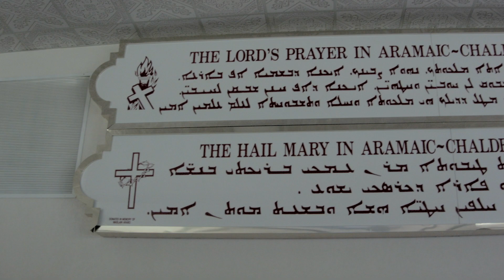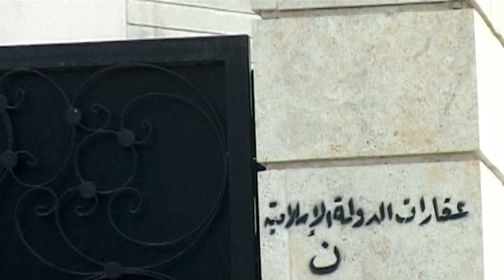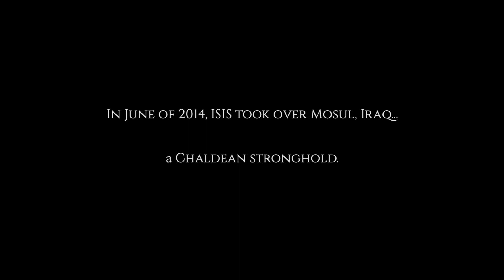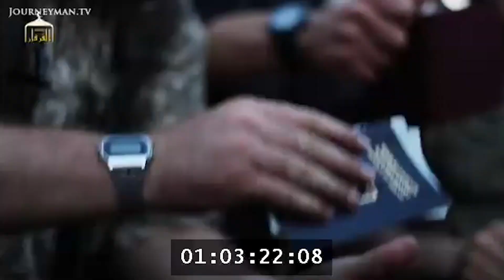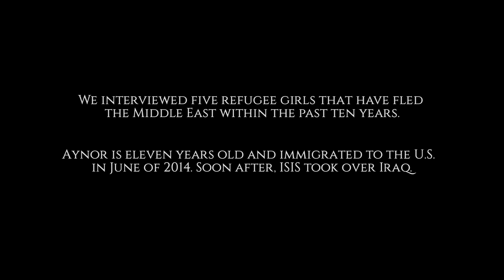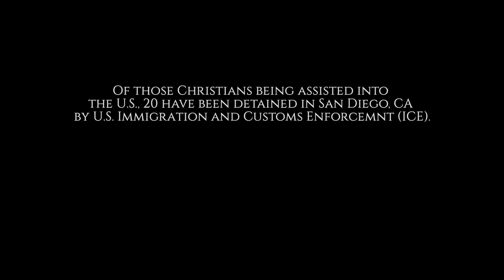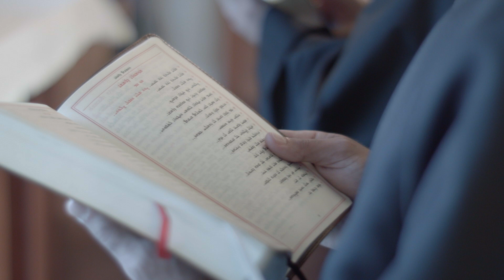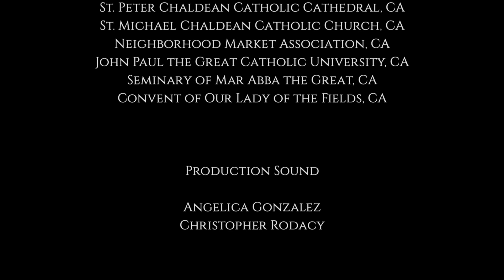The War Among Us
A short documentary about Chaldean Christians pursuing
their faith amongst war and persecution.

We hope this brings awareness and encourages the viewer to pray for those being persecuted.